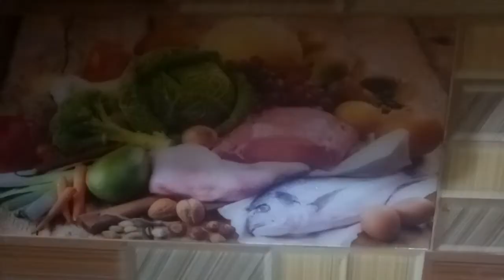Crispy - Fried Fish (Urdu Dub)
In This Video I Will Show You How To Make Crispy Fried Fish In Urdu Language If You Enjoyed My Video So Please LIKE And SUBSCRIBE My Channel Or Press The Bell Icon For Notifications